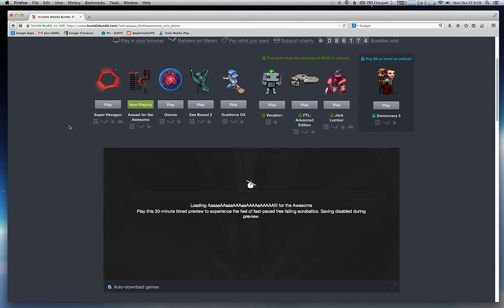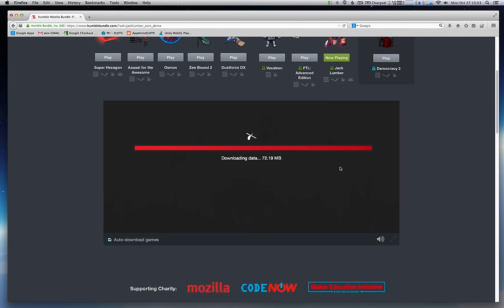Humble Mozilla Bundle Aaaaa and Jacklumber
A video showing the games Aaaaa and Jacklumber in the Humble Mozilla Bundle using asm.js and Emscripten to show near native game play in the browser without plugins.